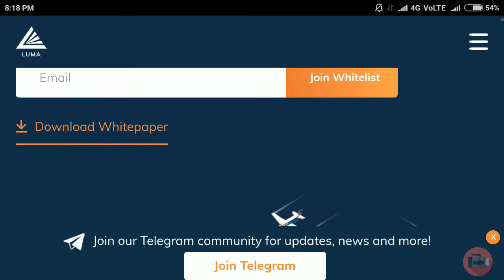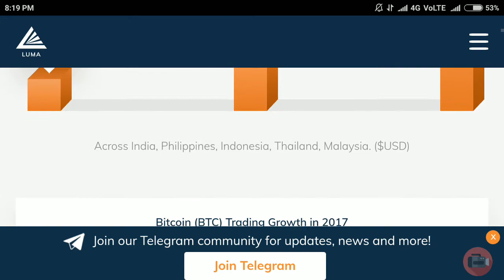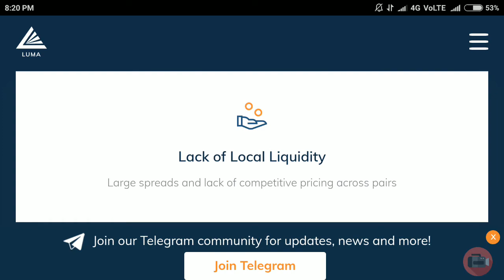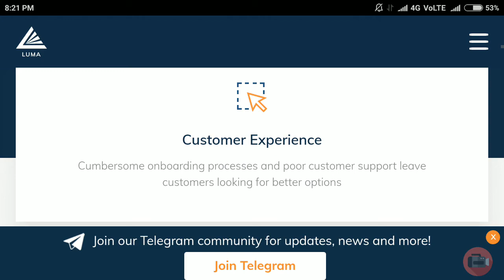Gemstra is a social selling for the global retail economy.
Gemstra (or “Gemstra Foundation”) is a blockchain-integrated ecosystem that democratizes and liberates social selling for the global retail economy.
Bounty0x username-mayankrajput